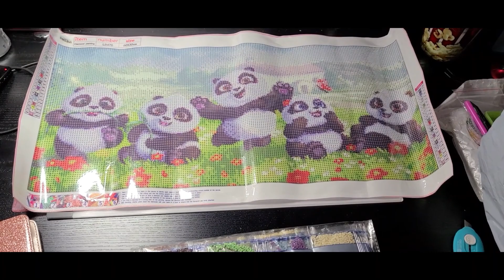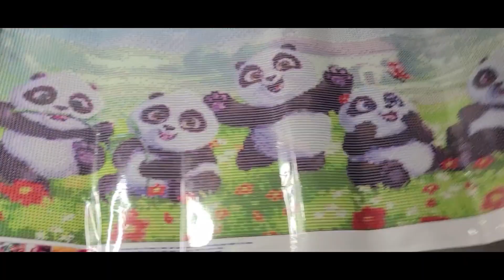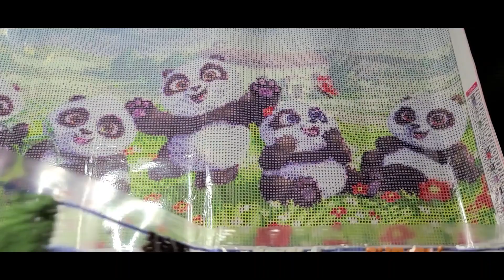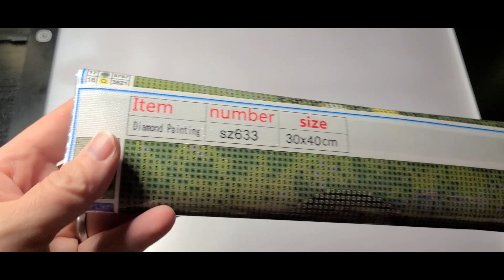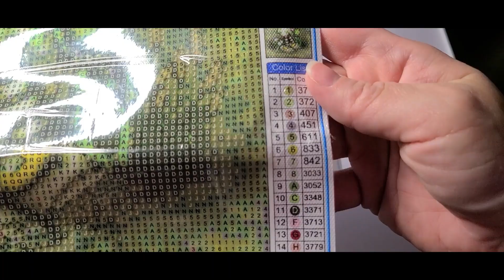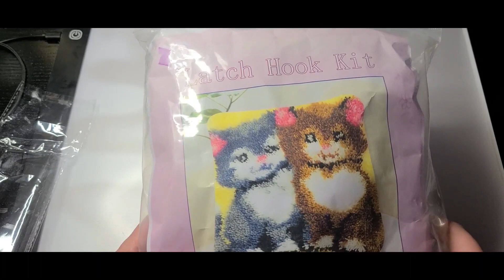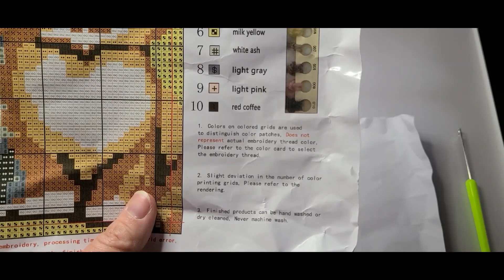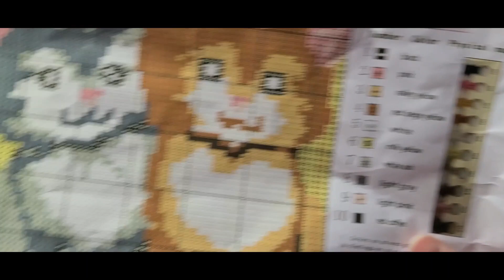Unboxing #44 | DIY Digital Art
Merci pour ce superbe partenariat!